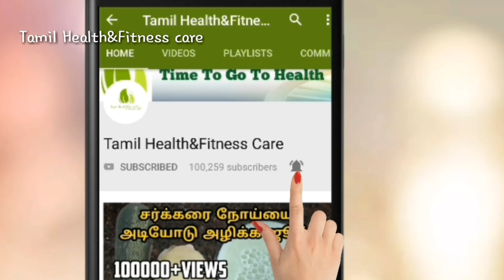உடலில் தோன்றும் எந்த அடைப்பு,கட்டியாக இருந்தாலும் 15 நாளில் விரட்டலாம்..ஆயுசுக்கும் திரும்பி வராது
மருத்துவ குறிப்புகள்,உடனுக்குடன் வீடியோவை பெற
Follow us on